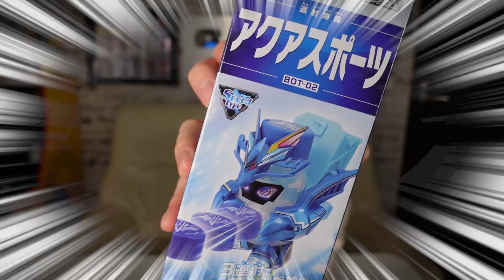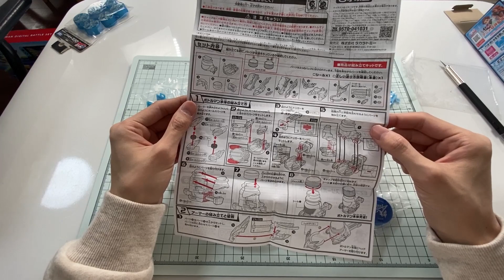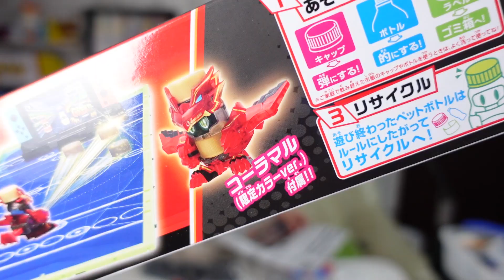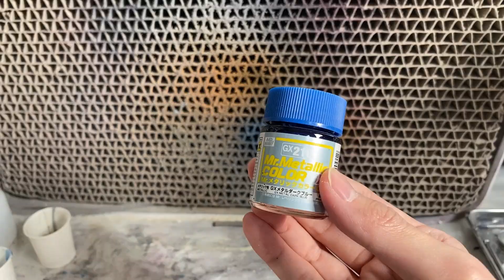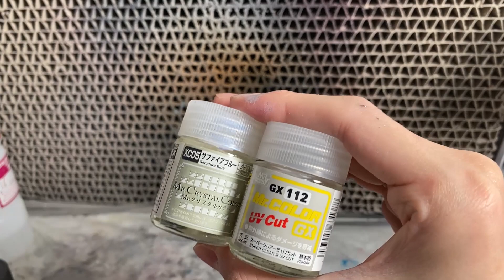【ボトルマン】正当進化を遂げたビーダマン…！？【本郷奏多の日常】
久々の更新になってしまいごめんなさい。
仕事が色々重なってしまっていて、なかなか動画が作れませんでした。
あまり更新できない期間がもうしばらく続いてしまうのですが、どうか待ってていただけたら嬉しいです。
仕事が落ち着いたときは、必ず更新頻度を上げます…！

ボトルマン、可愛くて素敵なホビーでした！